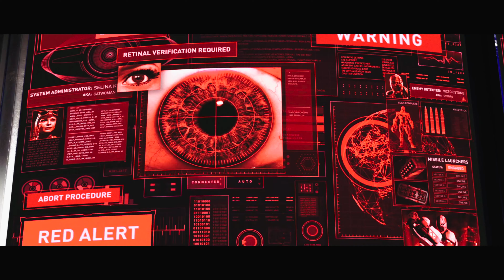INJUSTICE 2 Story Mode Gameplay Walkthrough Part 7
INJUSTICE 2 Story Mode Gameplay Walkthrough Part 7 This Gameplay is recorded in 4K Ultra HD 60FPS on XBOX One.

Injustice 2 is the super-powered sequel to the hit game Injustice: Gods Among Us that allows players to build and power up the ultimate version of their favorite DC characters. Featuring a massive selection of DC Super Heroes and Super-Villains, players can personalize iconic DC characters with unique and powerful gear earned throughout the game. Additionally, for the first time, gamers can take control of how their characters look, fight, and develop across a variety of game modes.

Injustice 2 continues the story set in motion in Injustice: Gods Among Us as Batman and his allies work towards putting the pieces of society back together, but struggle against those who would restore Superman’s Regime. In the midst of this chaos, a new threat appears that will put Earth’s very existence at risk.